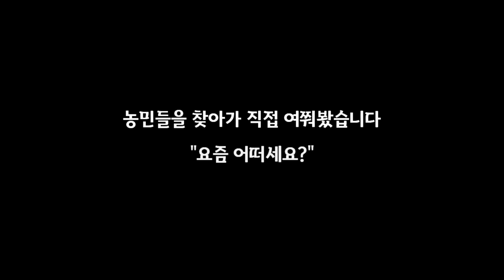[조금은 진지한 이야기]농민들의 현실 인터뷰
앞선 영상, 재밌게 보셨나요?
그러나 사실 농민들의 현실은 보기보다 잔인합니다.

구슬땀 흘려 일군 우수한 농작물이
소비되지 않아 버려지는 상황이 오지 않도록,
우리농작물을 적극적으로 애용해주세요.

*이 영상은 김포시청 공보담당관에서 자체 제작한 영상입니다.*